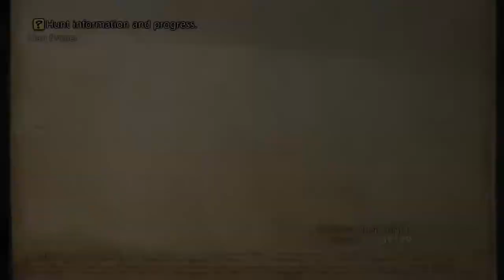Final Fantasy XII TZA - SideQuest 09 Hunt 32 Little Love on the Big Plains (Cluckatrice)